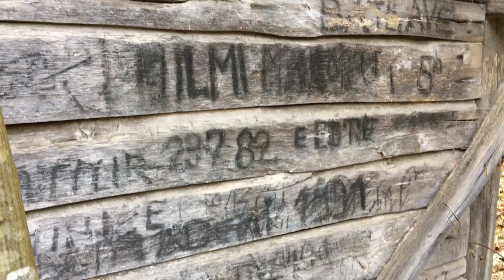Te Mulliri i Vjetër i Sekiraqve - Fshati Zllash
Këtë video e kam xhiruar te Mulliri i vjetër i Sekiraqve (Fshati zllash)

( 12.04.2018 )